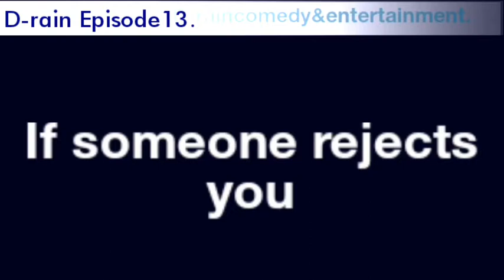D-rain Episode13 - Don't feel...